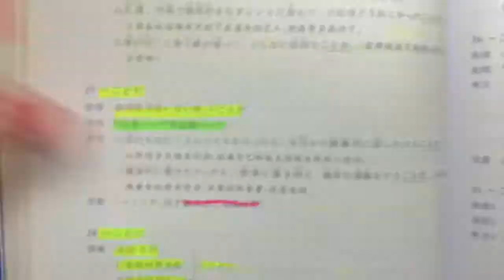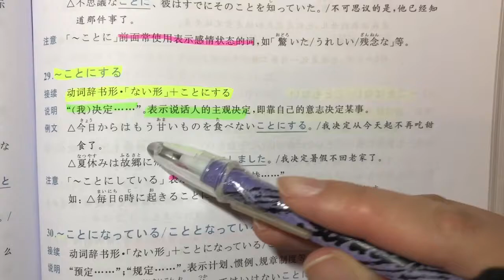自學日文 | JLPT N3 | 日本語能力試驗 文法 | Day 13［黑貓響子］